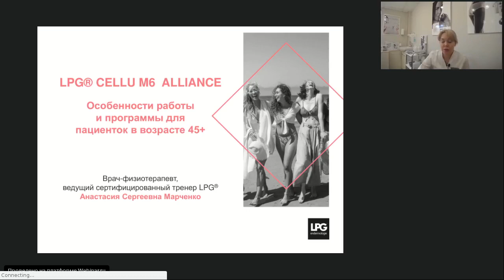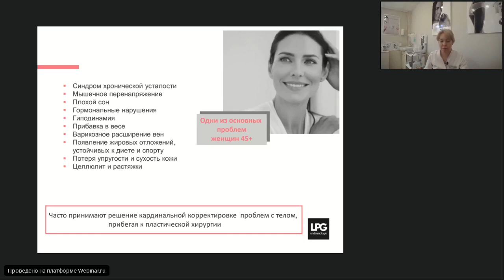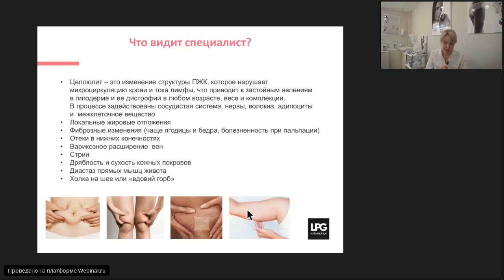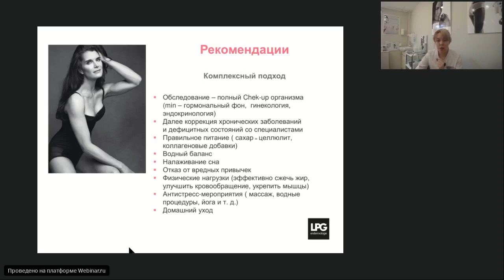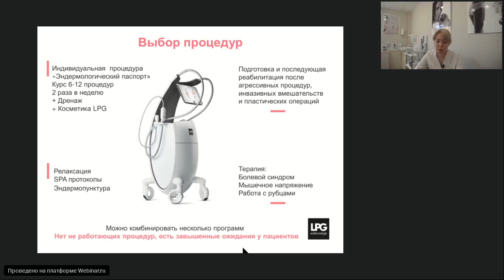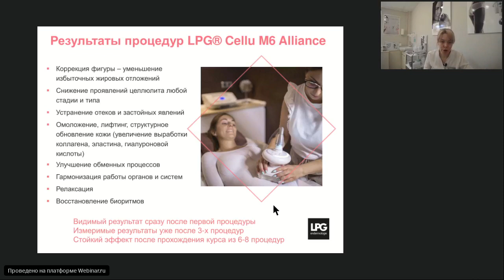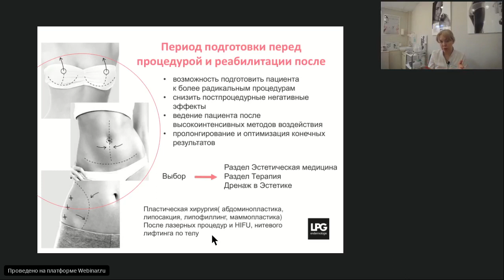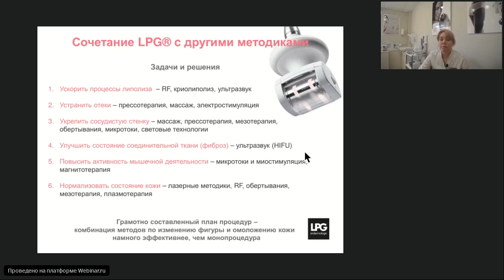Вебинар LPG®: Особенности работы и программы для пациенток в возрасте 45+